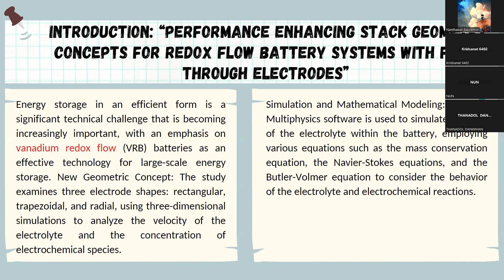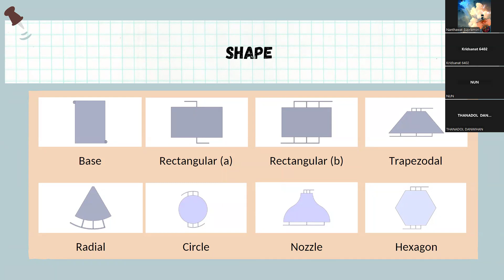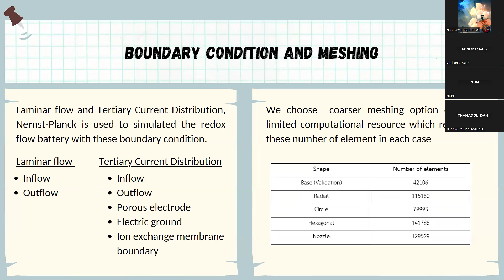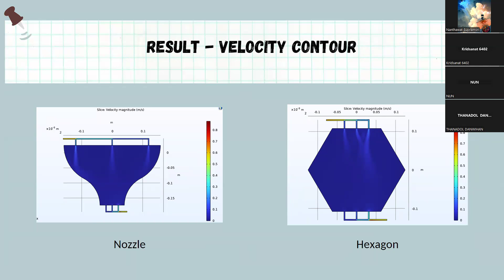class project AME 471 (group 3)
นายกฤษณัฐ เกิดศิลป์  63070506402
นายธนดล ด่านวิหาร  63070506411
นายนันท์ วังศพ่าห์  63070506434
นายนันทวัฒน์ สุเปรมศรี  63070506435